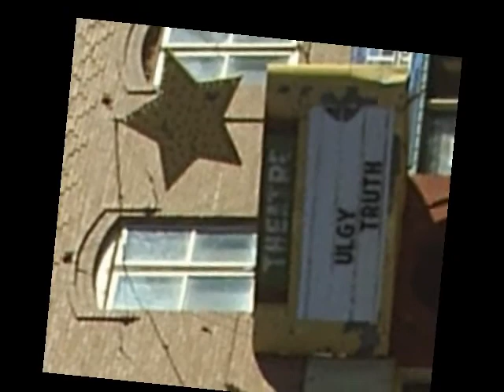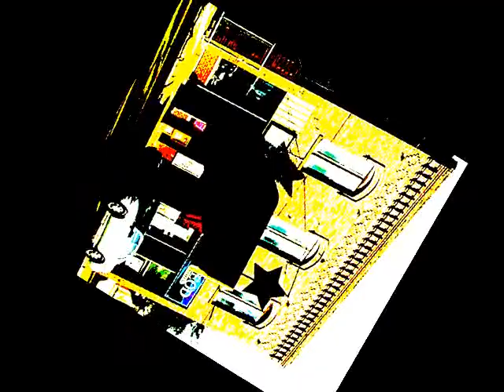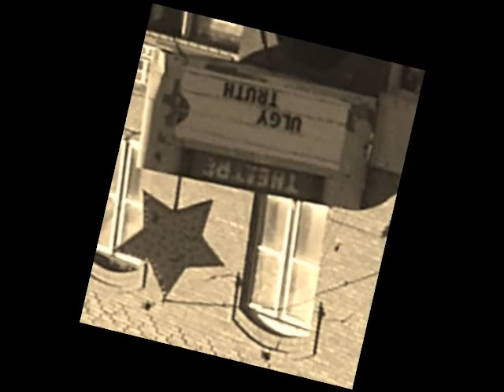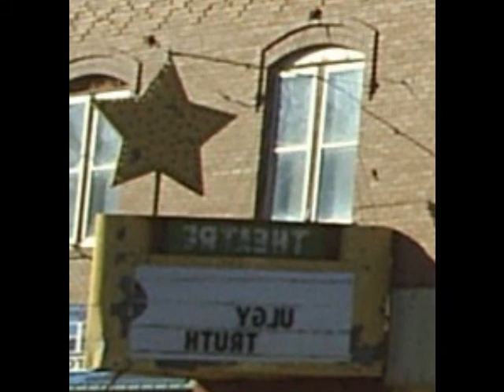You Fit The Description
From the Whiterock Studio days.  I wrote and recorded this song at the Whiterock Ranch outside of Whitehall, Montana in the mid-1980's.  Many memories from this old movie theater too (which ain't so ugly!)...